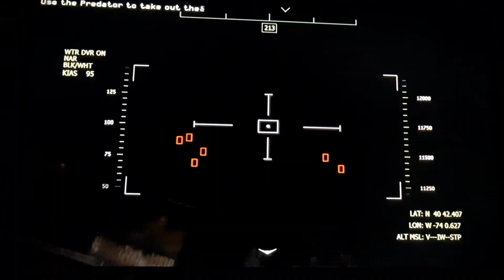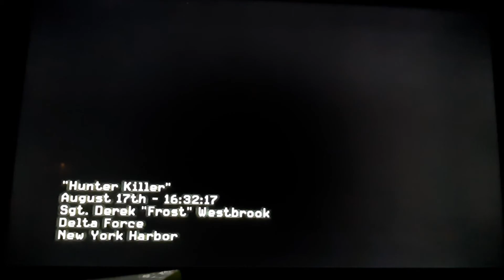Call of Duty modern warfare 3 campaign missons 1&2